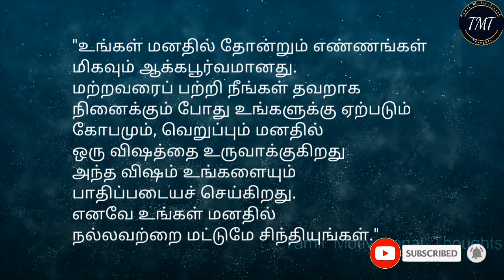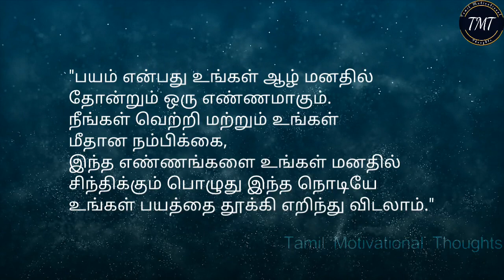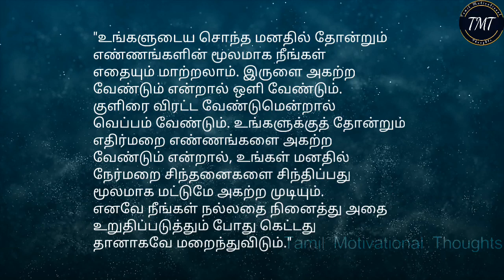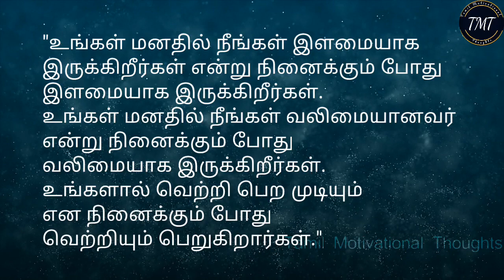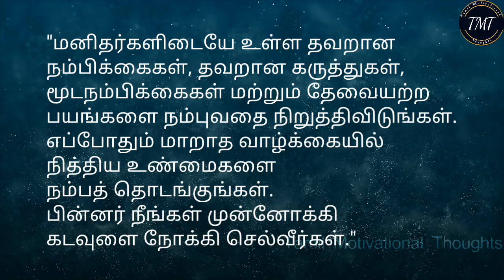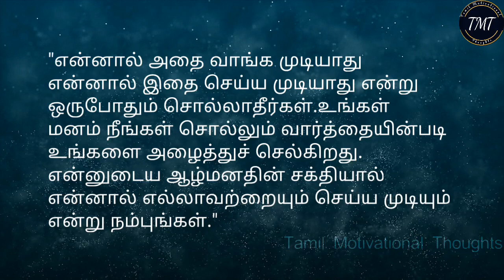ஆச்சரியமூட்டும்.. ஆழ்மனதின் சக்தியை தெரிந்து கொள்ளுங்கள்! Tamil Motivational Thoughts | TMT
Motivational Video in Tamil | ஆச்சரியமூட்டும்.. ஆழ்மனதின் சக்தியை தெரிந்து கொள்ளுங்கள்! Tamil Motivational Thoughts | Inspiring Video

Motivational Story in Tamil | கோபத்தை அடக்க.. முடியாதவன் அனைத்தையும் இழக்கிறான்! துறவி கதை! Tamil Motivational Thoughts | Inspiring Story | ஒரு குட்டிக்கதை!

Motivational Story in Tamil | ஜென் துறவி கதை! இதை மறந்துவிட்டு மனிதன் போடும் ஆட்டம்தான் என்ன! Tamil Motivational Thoughts | Inspiring Story | ஒரு குட்டிக்கதை!

Motivational Story in Tamil | மனம் நிறைய அழுக்கு.. செல்வதோ கோவிலுக்கு! துறவி கதை! Tamil Motivational Thoughts | Inspiring Story

Motivational Story in Tamil | மற்றவர்களின் உதவியை எதிர்பார்த்து நிற்காதே! துறவி கதை! Motivation Story | Tamil Motivational Thoughts | Inspiring Story | குட்டிக்கதை

Motivational Story in Tamil | நீங்கள் நினைத்ததை அடைவதற்கு! ஒரு துறவியின் கதை! Motivation Story | Tamil Motivational Story | Inspiring Story

Motivational Story in Tamil | தாழ்வு மனப்பான்மையை நீக்க உதவும் ஜென் துறவியின்! ஒரு குட்டிக் கதை! Tamil Motivational Thoughts

Motivational Story in Tamil | செய்யும் தொழிலில் வெற்றி பெற! ஜென் துறவி கூறும் ஒரு குட்டிக் கதை! Tamil Motivational Thoughts

Motivational Story in Tamil | ஒரு குட்டிக்கதை!